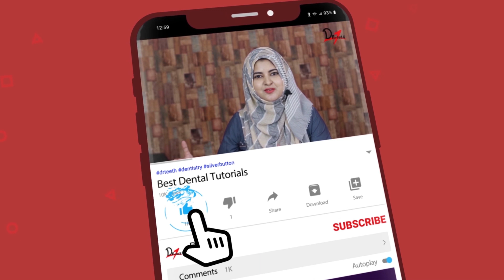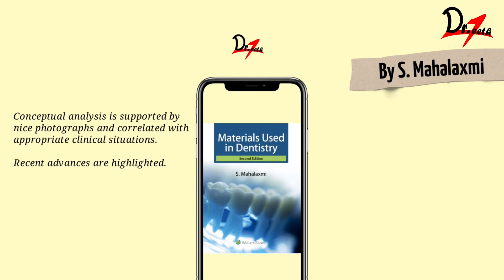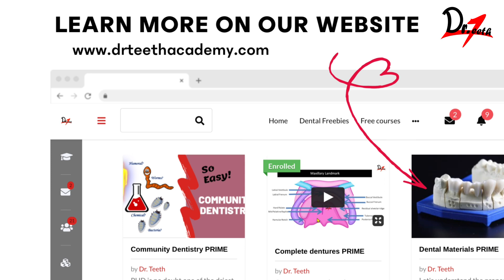Dental Materials Textbooks | MUST READ!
Extremely helpful for dental exam preparation, NEET-MDS preparation. Dr.Teeth Book Recommendations
Subject 👉 DENTAL MATERIALS

Recommended Books:
⭐️Phillips Science of Dental Materials

⭐️ Dental Materials: Clinical Applications by Pankaj Dutta

⭐️Craig’s Restorative Dental Materials

⭐️Materials used in Dentistry by S. Mahalaxmi

and cover majority of your syllabus with our amazing dental videos.